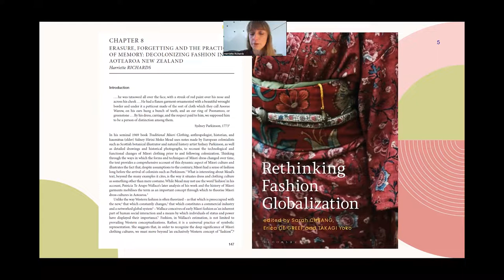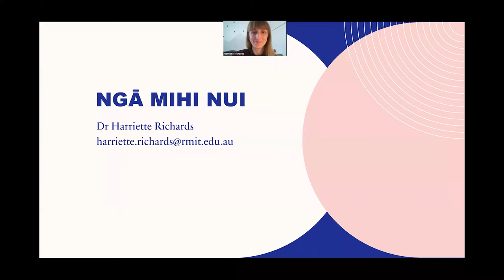Dr. Harriette Richards: Contextualising the Global Fashioning Assembly.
Dr Harriette Richards is a Lecturer of Fashion Enterprise in the School of Fashion and Textiles at RMIT University, Melbourne. Previously, she was a Research Associate in the School of Culture and Communication at the University of Melbourne working on the ARC Future Fellowship project ‘Modernism, Cosmopolitanism and Consumer Culture’ (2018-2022) with Professor Natalya Lusty. She is co-founder of the Critical Fashion Studies research group and co-host of the Critical Fashion Studies podcast. Her work has been published in a range of journals including, most recently, Australian Feminist Studies, Cultural Studies and Gender, Work & Organization and in the edited collection Rethinking Fashion Globalization (Bloomsbury 2021). In 2021, she co-edited, with Natalya Lusty and Rimi Khan, a special issue on ‘Fashion Futures’ for Continuum: Journal of Media and Cultural Studies.

Fashioning Assembly Hui Auaha o Aotearoa is our contribution to the Global Fashioning Assembly 2022, a gathering of global fashion makers that reaches across disciplines and geographical boundaries to recognise how diverse fashion is in the world.
In Aotearoa today, many people are engaged with the kaupapa (principles) and mahi (work) of decolonising the fashion landscape and expanding our understanding of the diverse ways we fashion our identity through how we dress and adorn ourselves. A number of these creatives join us in this our first assembly, to share their mahi.
Thank you for listening and participating.

To find out more and to witness how this project is growing
The Fashioning Assembly Aotearoa hui was supported by the Auckland City Centre targeted rate.
Global Fashioning Assembly 2022 was supported by the Creative Industries fund NL.